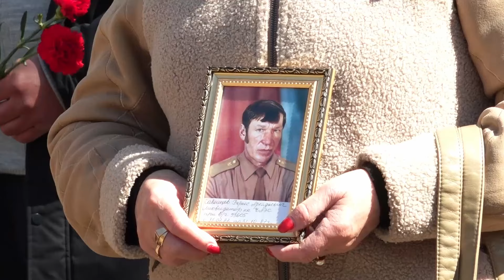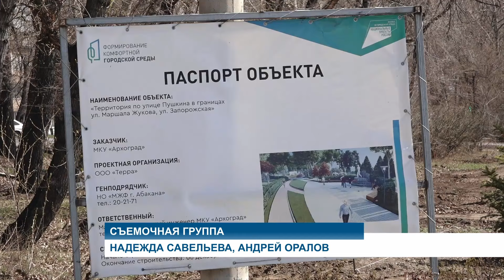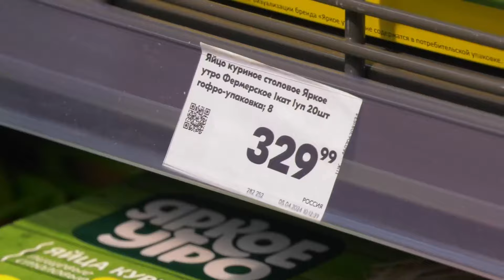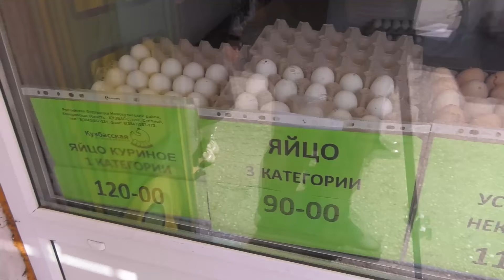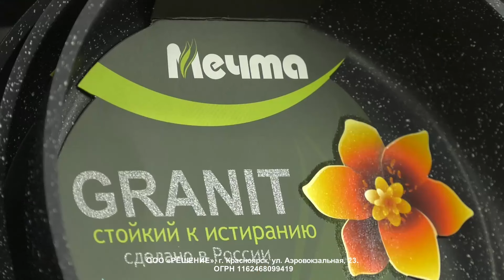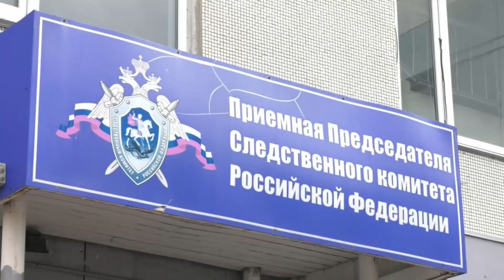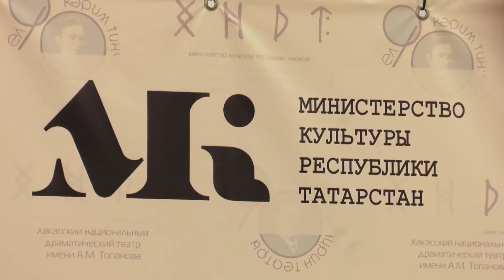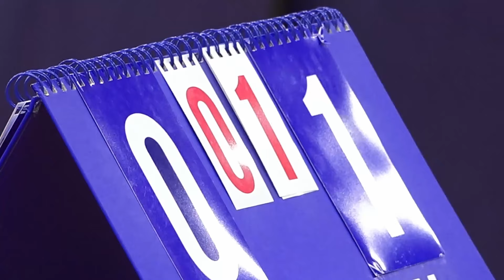Информационная программа "Сегодня" (26.04.2024) - Абакан 24